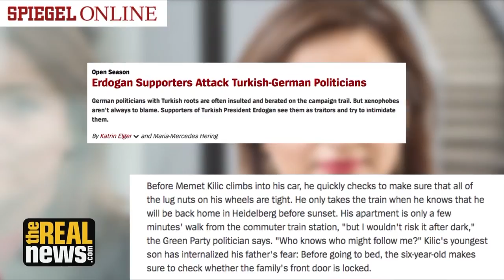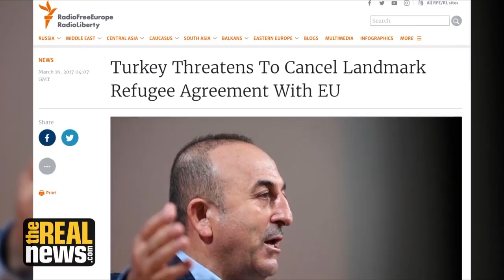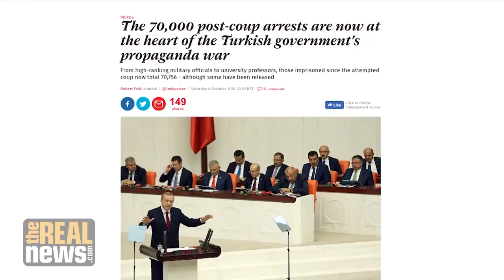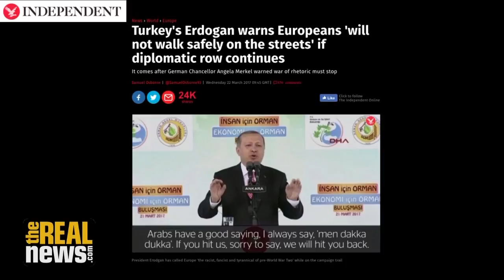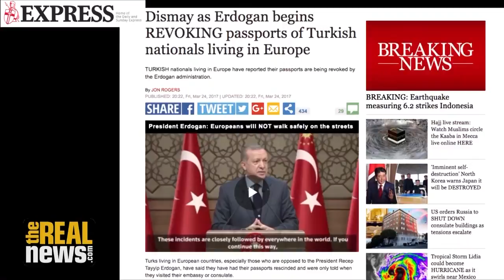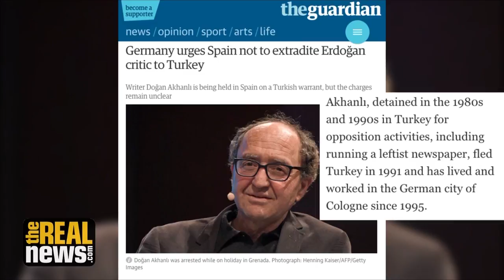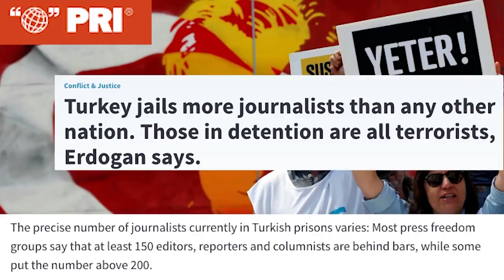Turkey's Erdogan Extends Repression to European Critics of his Administration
President Erdogan of Turkey is blackmailing Europe with the way he uses refugees, while journalists and activists are being persecuted for criticizing Erdogan in Europe, explains Giran Ozcan, of KurdishQuestion.com